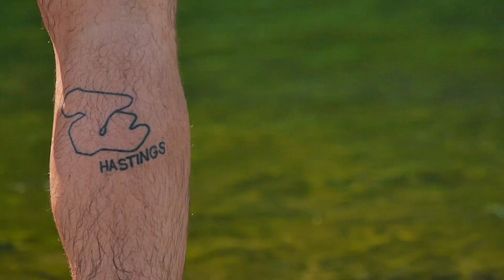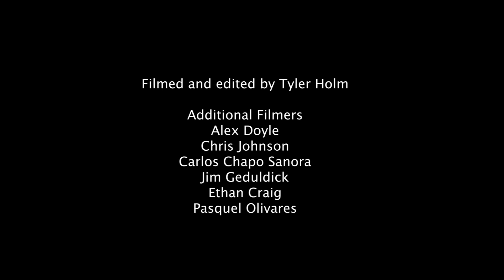Adam Hopkins - Three in the Front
CANT STOP THE HOP! Half skateboarder, half cowboy. Adam Hopkins is a true road dawg.

Hopkins part from the Timebomb video "Three in the Front"

Filmed and edited by Tyler Holm

Additional Filmers
Alex Doyle
Chris Johnson
Carlos Chapo Sanora
Jim Geduldick
Ethan Craig
Pasquel Olivares